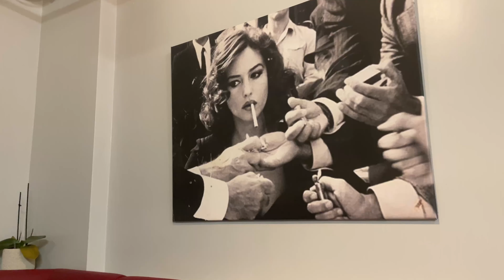Home Decor | Christmas Shopping | An Evening Sport Activities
A jolly mix of festive home decor, Christmas shopping, and a dash of evening sports fun. The season for joy and laughter – come share the holiday cheer with us! 🎄🛍️🏀